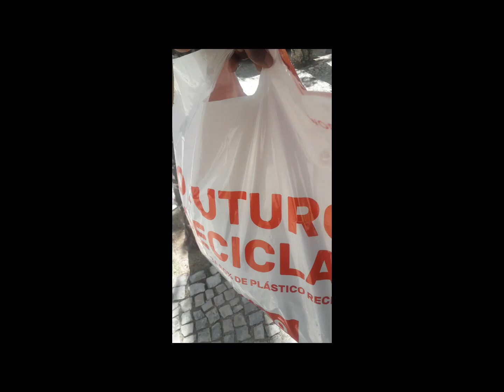Vlog XMBRS - X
Saiba um pouco sobre os últimos acontecimentos do projeto XMembers, vem ai muitas novidades e emoções para levar-te ao rubro.
Ficha técnica:
Xnation Company( Direção)
Instrumental: Chum Lee No Beat
Beat disponível para compra imediata:
História:
Marques X
Videomaker:
Lisandro Marques